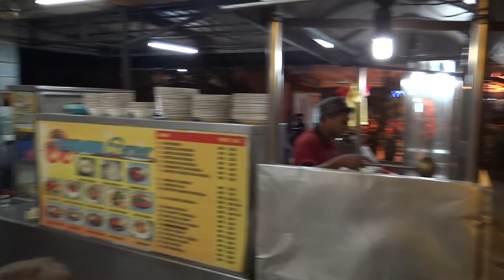Tomato restaurant in Langkawi / Ресторан Tomato, Лангкави.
Tomato, super cheap and super tasty restaurant in Langkawi, Malaysia, highly recommend to all!
Томато,супер дешевый и супер вкусный ресторан на Лангкави,Малайзия, всем настоятельно рекомендую!